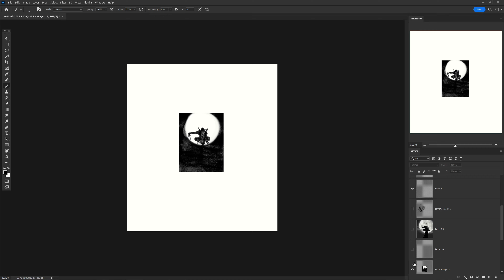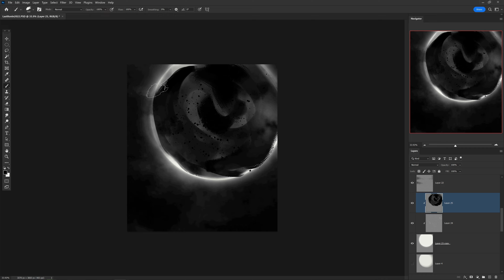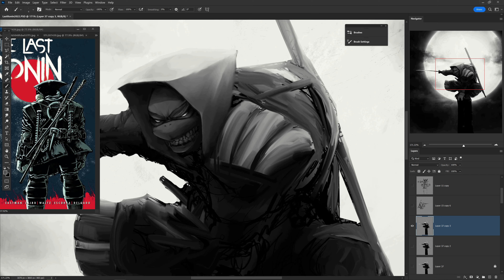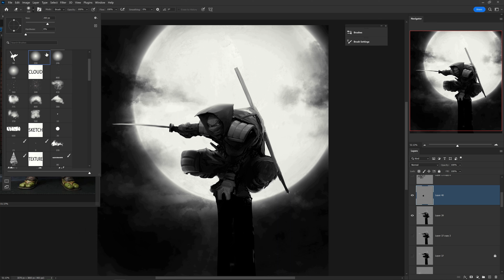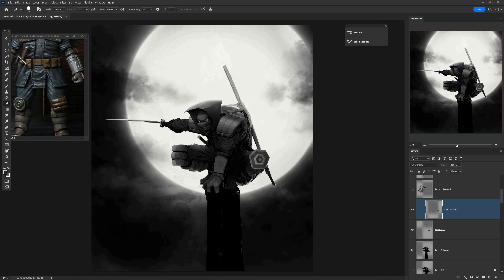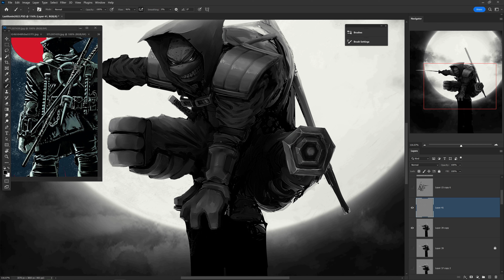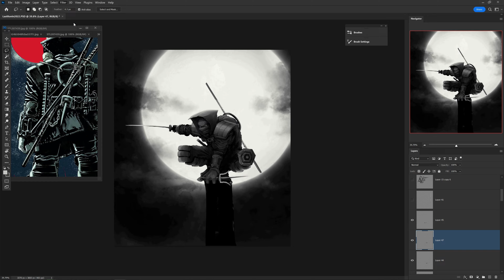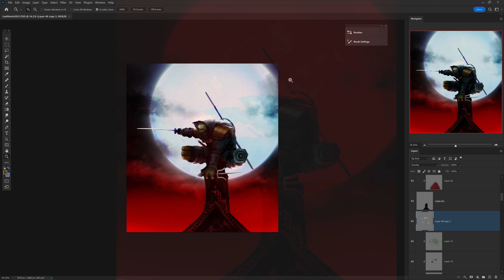"Last Ronin" Timelapse